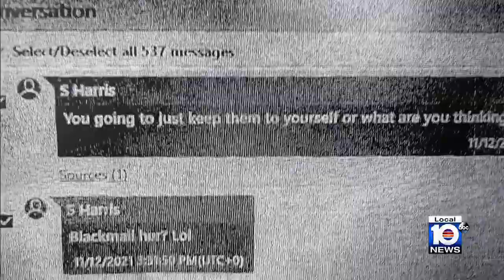‘I know I hurt you real bad’: Man who tried to extort state Sen. Lauren Book takes plea deal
A 20-year-old Broward County man accused of targeting Florida Sen. Lauren Book and threatening to leak partially nude photos to Fox News to end her political career pleaded no contest in court Wednesday.